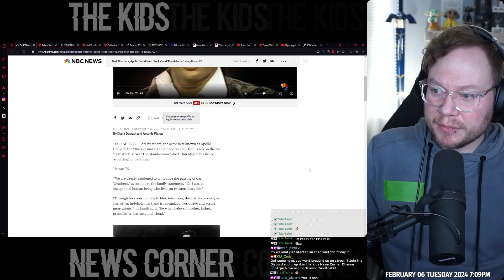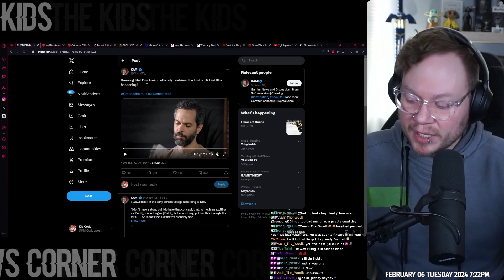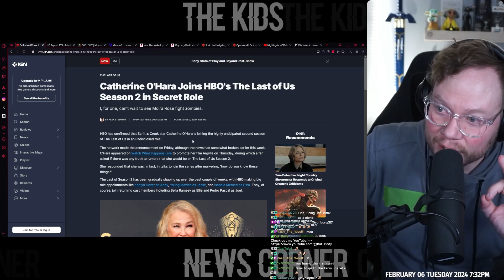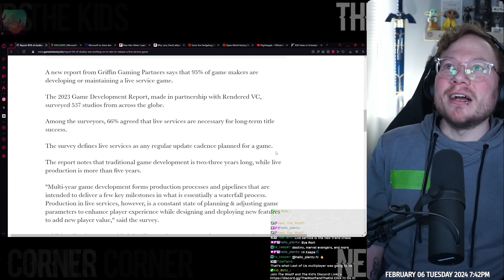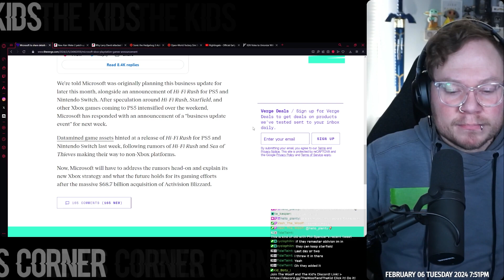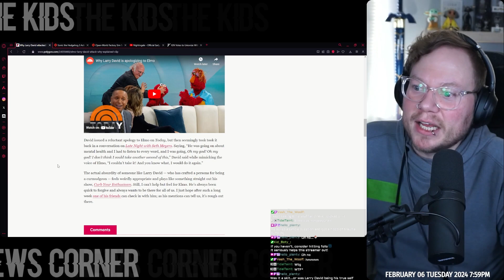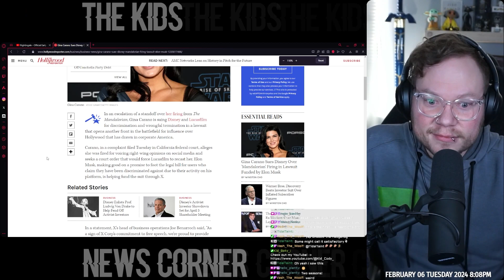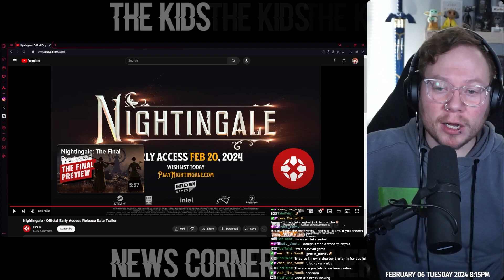The Kids News Corner | 2/6/2024